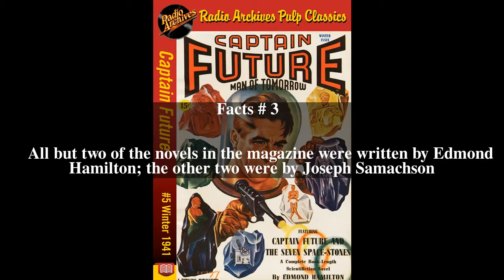Captain Future (magazine) Top # 5 Facts